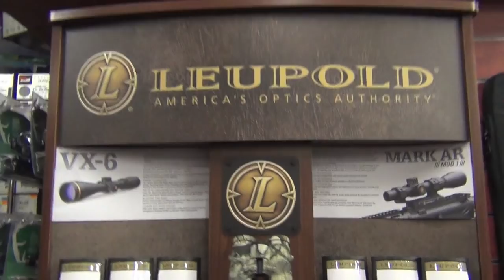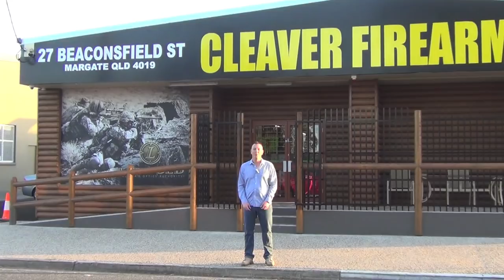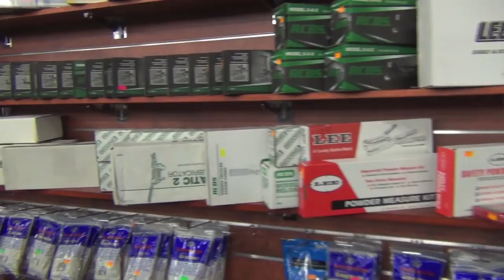Cleaver Firearms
This is my shop review of the new Cleaver Firearms store. It's a massive 594m2 of floor space catering to the need of every shooter! Whether you're a collector, sports shooter, primary producer, security or LE, these guys have something for everyone! Shooting has been a favourite pastime for Australians and it's awesome to see a shop like Cleavers keeping that tradition alive! If you have never seen their shop in person, be sure to go in and check it out, here's their

Written permission kindly provided by the band for use in this video